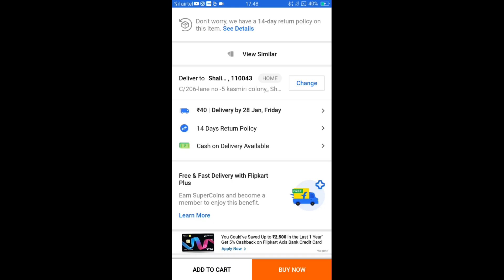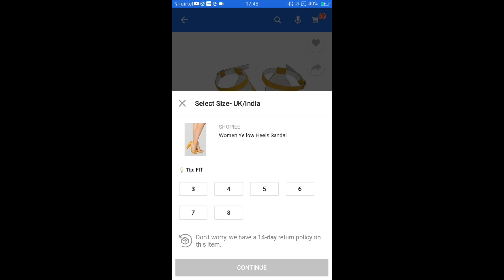रोज का काम झाड़ू ,पोछा / Housewife Daily routine / Stylish with Shalini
हर रोज का काम झाड़ूू ,पोछा // Indian housewife daily cleaning routine // Stylish with Shalini

Hi friend.I am shalini my channel name is vlogger shalini here you will get real life vlog, our daily life vlog daily life of lower middle class family and daily home routine work and many more type video so plz like subscribe my channel and press the bell icon for notifications share and keep support and also you can comment in comment box for suggestion or query

1-Vlogger Shalini
2-room weekly cleaning
3-village deep cleaning
4-bedroom deep cleaning
5-desi style cleaning
6-Housewife cleaning
7-housewife kitchen cleaning blog 8-outside cleaning
9-indian mum cleaning